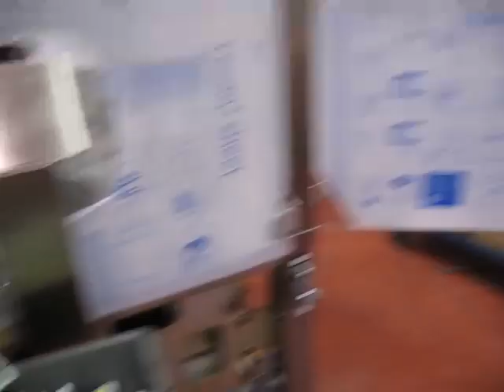Toothpaste Tube Filling and Sealing Machine Toothpaste Tube Filling Machines---zhitong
Toothpaste Filling Machine is a mechanical device used to fill toothpaste and other paste substances into toothpaste tubes. Toothpaste Filling and Sealing Machine usually has the characteristics of high degree of automation, fast filling speed and high precision. Toothpaste Tube Filling Machine is widely used in filling paste products in toothpaste, cosmetics, medicine and other industries.

Toothpaste Tube Filling and Sealing Machine Toothpaste Tube Filling Machine
The toothpaste tube filling machine is a special equipment used in the toothpaste production process. Its main function is to fill toothpaste into tubes automatically, accurately and efficiently. The machine usually consists of a tube feeder, filling system, sealing device and control panel. The tube feeding machine is responsible for sending empty tubes into the machine for filling. The filling system utilizes a piston or pump mechanism to precisely dispense toothpaste into each tube. The sealing device then securely seals the filled tube to prevent any leakage. The control panel allows the operator to set specific parameters such as tube size, fill volume and sealing parameters. Toothpaste tube filling machines offer several advantages to manufacturers. First, it significantly increases productivity, as it can fill tubes at a faster rate than manual filling methods. This helps meet higher demand and reduce labor costs. Second, the machine ensures precise, consistent and hygienic filling, resulting in consistent product quality. It also reduces the risk of contamination as the toothpaste is protected from external elements throughout the filling process. Furthermore, the machine can handle various tube sizes and toothpaste formulations, making it versatile and adaptable to different production requirements. It has also been designed to be user-friendly, with easy-to-use controls and minimal maintenance requirements. Overall, toothpaste tube filling machines are an important and beneficial investment for toothpaste manufacturers, allowing them to streamline production processes, improve efficiency and maintain product quality.